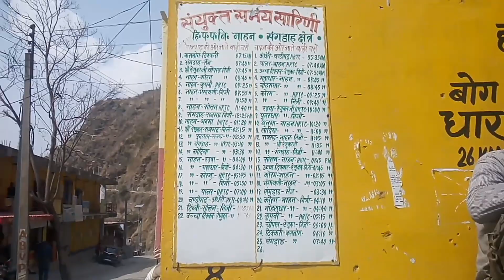गहरी खाई के ठीक ऊपर लटकी दुर्घटनाग्रस्त वैन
नागरिक उपमंडल संगड़ाह के अंतर्गत आने वाले गांव कोरग से हरिपुरधार आ रही एक वैन रनवा गांव के समीप दुर्घटनाग्रस्त हो गई। चालक ने गाड़ी पर से नियंत्रण खो दिया और वेन खाई पर लटक गई। नीचे की तरफ खतरनाक ढांक अथवा खाई थी। संगड़ाह में 1 साल बाद Sunday को HRTC की केवल 2 Buses चली। भवाही में नई PHC शुरू हुई।